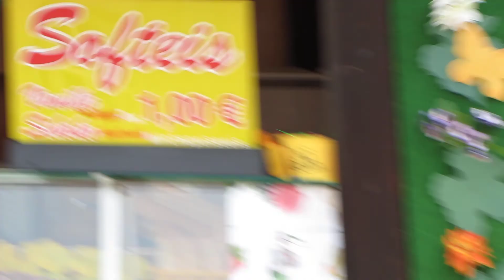Dresden - May 5th, 2016